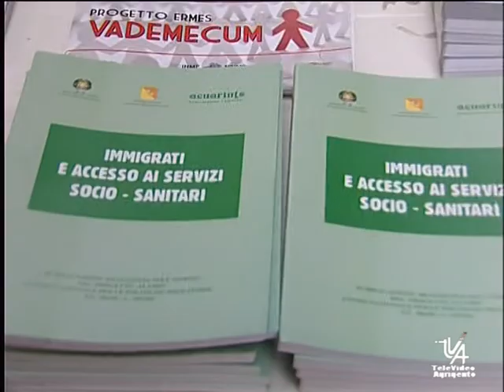SERV TG 24 MAGGIO ACUARINTO PER LA LEGALITA'